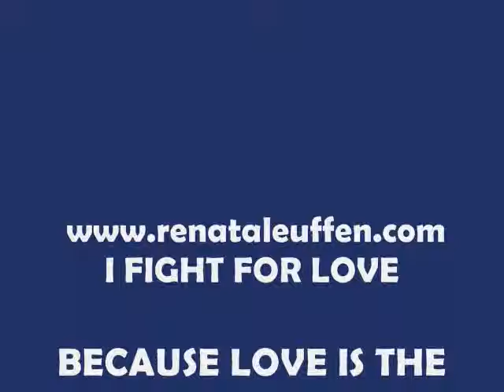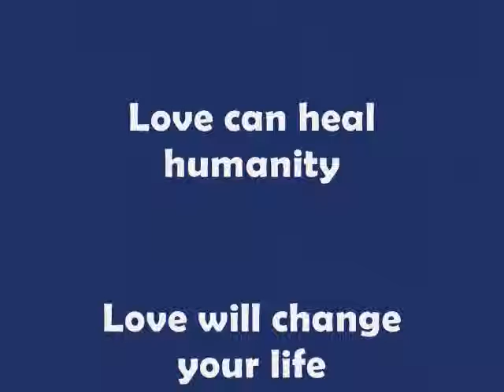"Living In The High Places Of Love"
CEO Renata Leuffen lives in the high places of supernatural love and feels this love. This is a special spiritual state and realm. One could call it enlightened or the reality of truth.
It is exciting to be on planet Earth and to experience eternity at the same time.
for more of the supernatural.